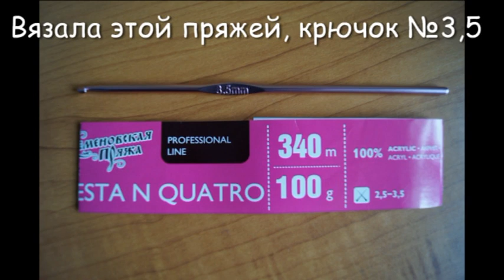Двусторонний узор крючком. Идеально для шарфа и снуда.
Двусторонний узор крючком идеально подойдет для вязания шарфа или снуда.
Вес изделия в видео 116 г, ширина 16 см, длина 136 см; крючок 3,5.
При просмотре видео на неизвестном Вам языке возникает проблема в понимании. Вы легко сами можете переключить субтитры в видео на знакомый Вам язык.  Это очень легко.